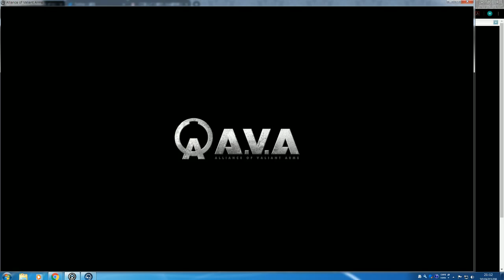クイックマッチ殲滅